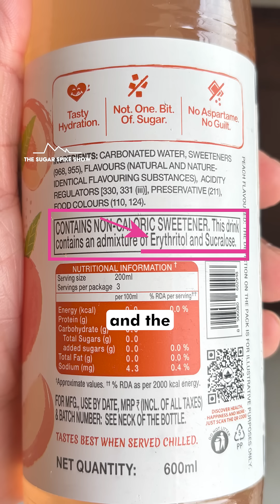EP259: Sparkling Water & My Blood Sugar | Packaged Drink Series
How much do Coke, juices, and even “healthy” drinks like packaged coconut water really spike blood sugar? And does Diet Coke truly have zero impact? There’s only one way to find out, let’s test them!
Packaged Drinks Series Schedule:
1. Soft Drink - Regular Coke: +58mg
2. Soft Drink - Diet Coke: +0mg
3. Energy Drink - Red Bull: +34mg
4. Sparkling Water - Paperboat Peach: **TODAY**
5. Juice - Maaza Mango
6. Juice - Raw Pressery Orange Juice
7. Dahi Based - Amul Meethi Lassi
8. Dahi Based - Amul Buttermilk
9. Fruit Drink - Packaged Coconut Water
10. Fruit Drink - Mogu Mogu
11. Bonus - Masala Coke with Lemon
*How to see my results:* Best is to see how different food items compare with each other as an indication, rather than looking at my absolute numbers.
My personal aim:
1. Blood sugar increase after eating = Approx. 30mg/dl or lower
2. Return to baseline = Within 2-3 hours after eating
3. Range = Be within 70-120mg/dl for 80% of the day